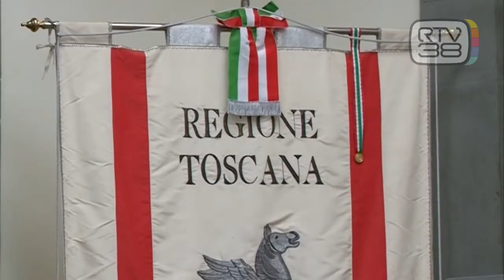TURISMO, LE CITTA' D'ARTE CERCANO IL RILANCIO